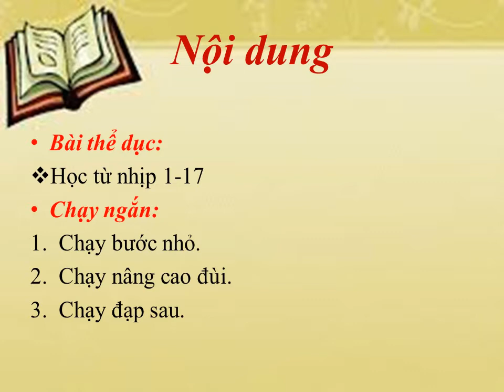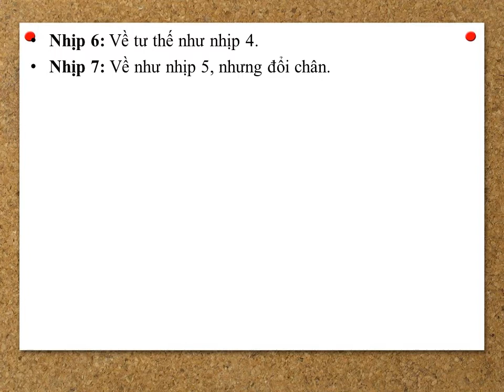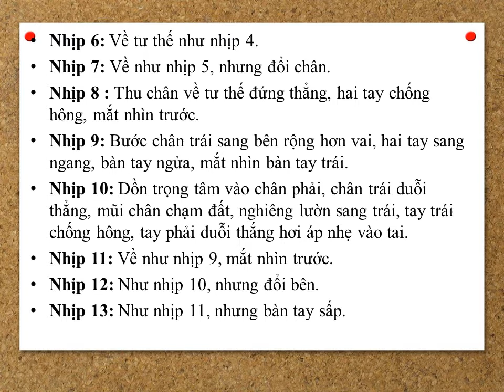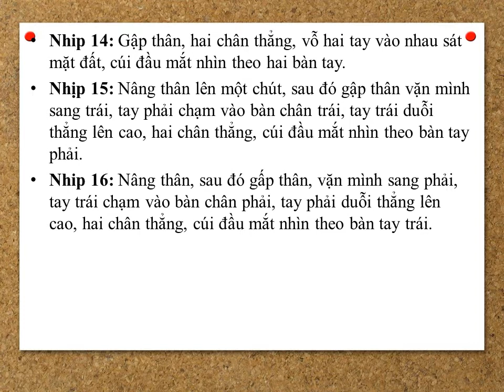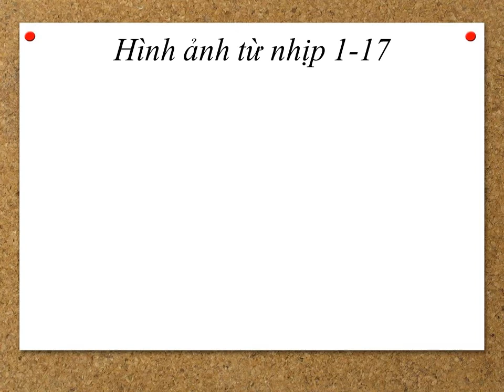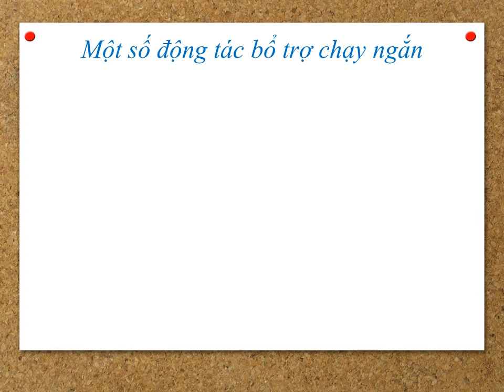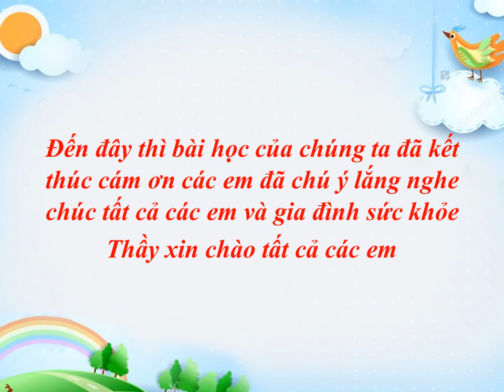THỂ DỤC 8 (Tuần 2 / HK1) - BÀI THỂ DỤC LỚP 8 - CHẠY NGẮN